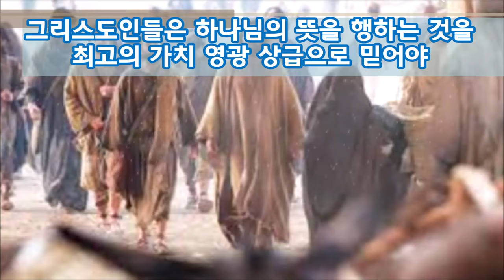(한글자막)요셉의 유골-출애굽과 가나안입성 예언(창50:24)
요셉은 형제들이 전한 야곱의 형들을 용서하라는 전언을 듣고 통곡하며 울었습니다. 그리고 하나님은 악을 선으로 바꾸셨고 많은 백성들의 생명을 구하셨다고 말했습니다. 그리고 요셉은 형제들과 가족들의 목자가 되겠다고 말하고 출애굽과 가나안입성을 예언했습니다.